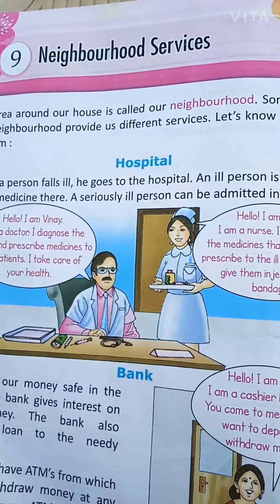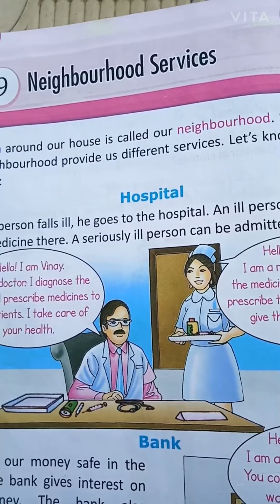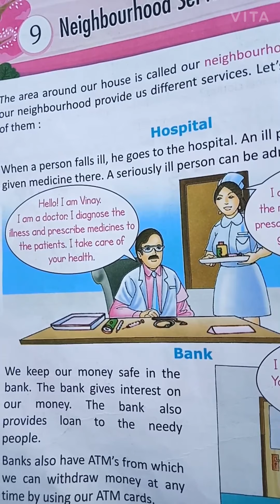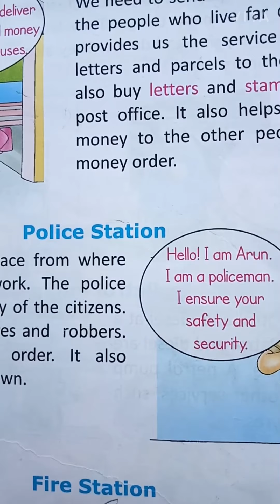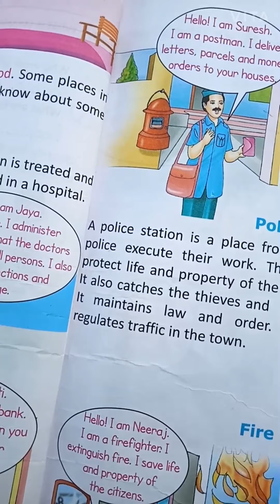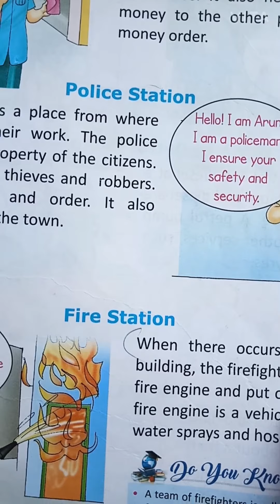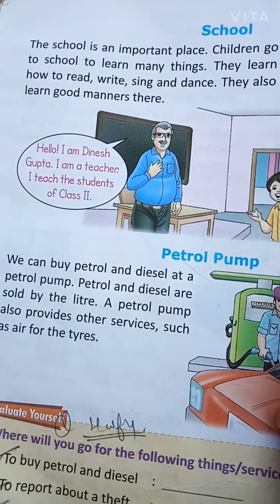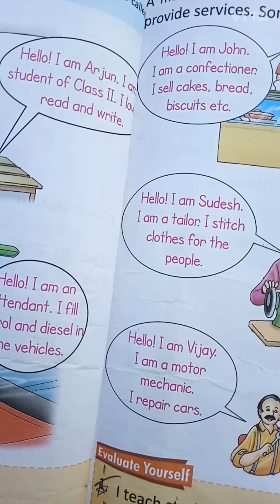October 29, 2020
Evs  lesson -9 ( Neighbourhood  Services )